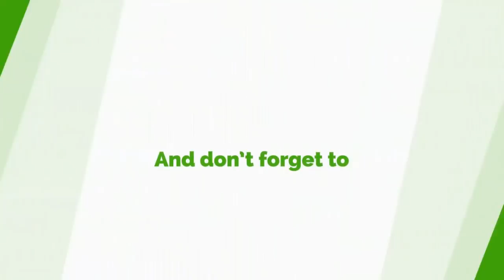I Was Ready To Partner Mahama As Running Mate But.... - Asiedu Nketia